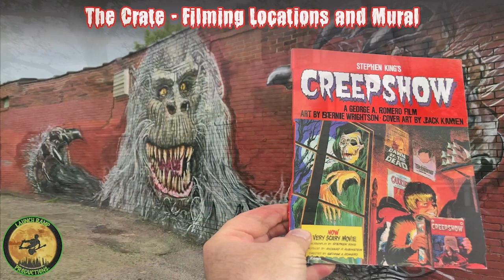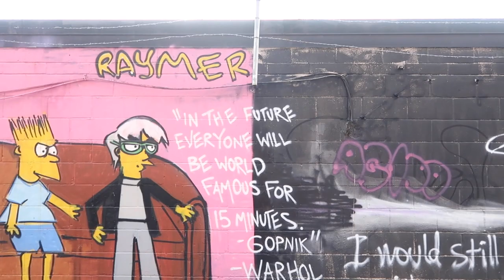1982 Creepshow The Crate | Filming Locations | Jeremy Raymer Murals | Stephen King | Pittsburgh Pa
00:00  Creepshow Filming Spots
04:35  Jeremy Raymer Murals

Tom Savini
Jason Vorhees Mural Video